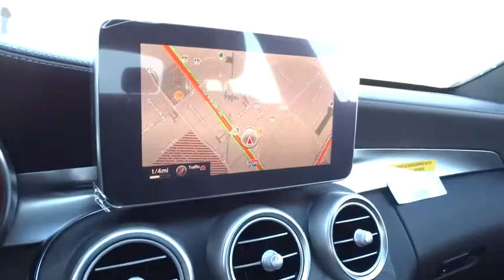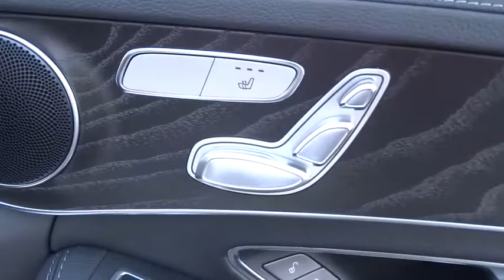2016 Mercedes-Benz C-Class Pleasanton, Walnut Creek, Fremont, San Jose, Livermore, CA 16-0531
2016 Mercedes-Benz C-Class